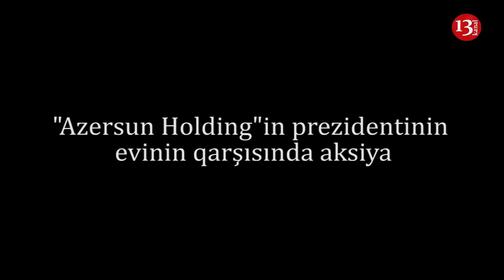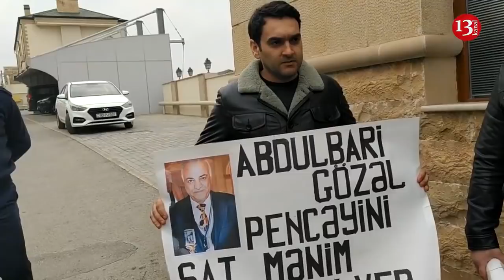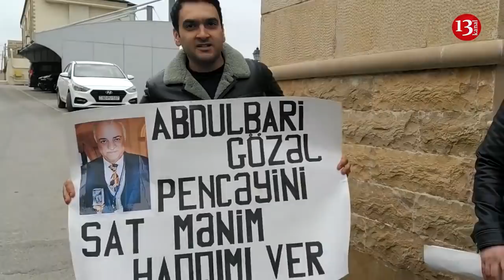AKSİYA:"Abdulbari gözəl pencəyini sat, mənim haqqımı ver"-"Azərsun" Holding işçiləri ETİRAZ edir